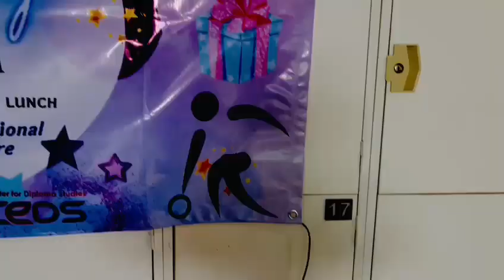Program Healing JSM 2023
Dalam usaha untuk mengeratkan hubungan dan memupuk semangat kerjasama dalam kalangan kakitangan Jabatan Sains dan Matematik (JSM), satu program yang julung kali di adakan bertajuk Program Healing JSM 2023 telah dianjurkan dengan penuh semangat dan keceriaan pada 27 September 2023 bertempat di Melaka International Bowling Centre.

Butiran: ceds.uthm.edu.my/berita/424-program-healing-jsm-2023